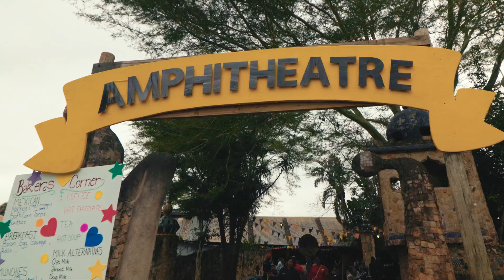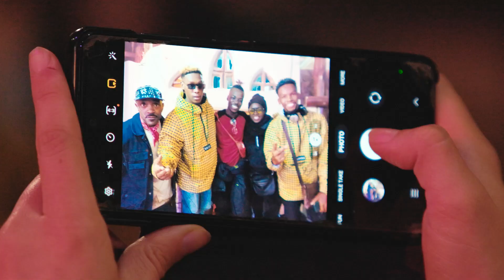The Hood Brodz & Thobile Makhoyane - Sek'sedvute (CollaboNation 2023) [Official Music Video]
♫ The Hood Brodz & Thobile Makhoyane - Sek'sedvute [Official Music Video]

A fusion of traditional Swazi musical instruments and vocalisations with the driving beat of modern Afro-Electronic music, “Sek'sedvute” is a celebratory song of resilience and hope overcoming hardships to achieve the dreams we all carry, as long as we keep them alive inside us

“A well-produced interplay of Mozambique Electro with Swati spirituality. Ritualistic Afro-tech at its best!” – Nicky Blumenfeld (Nicky B, Kaya FM World Show)

Thobile Makhoyane (SZ) fuses her haunting vocals and traditional musical instruments like the Makhoyane and Sitololo with western musical instruments to create a style of her own: ‘DloziRock’. Her powerful, charismatic stage presence and strong lyrical content captivate as she addresses social issues with the aim to educate, empower and uplift.

The Hood Brodz (MZ) is a DJ/producer duo hailing from Maputo, Mozambique. Ayrton and younger brother Hélio have been working together since 2017, releasing many songs on international labels in South Africa, France, Dubai and Angola, and more, as well as establishing their mark on the Mozambican music landscape.

CollaboNation is funded by the Sound Connects Fund, an initiative by the Music In Africa Foundation (MIAF) and Goethe-Institut. The Sound Connects Fund is made possible with funding from the ACP-EU Culture Programme, a project implemented by the Secretariat of the African, Caribbean and Pacific (ACP) Group of States and funded by the European Union (EU). The Fund is also co-funded by Goethe-Institut and Siemens Stiftung.